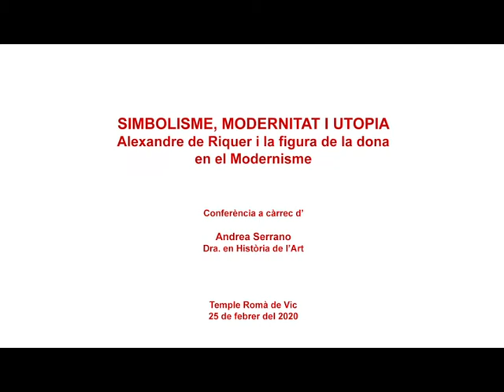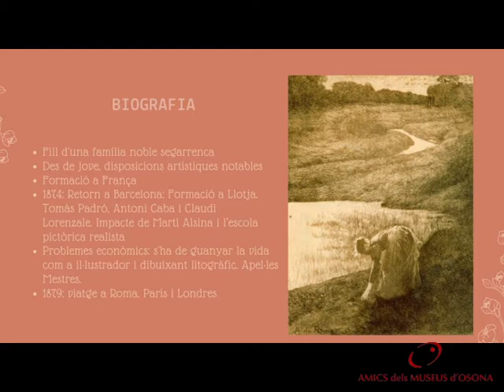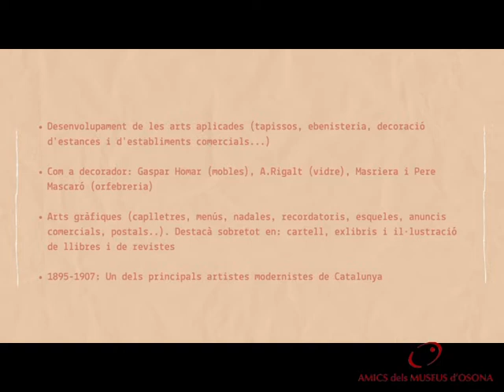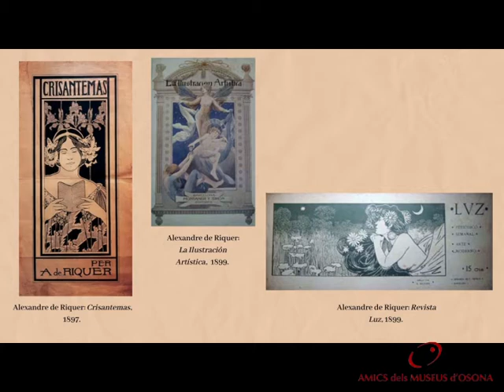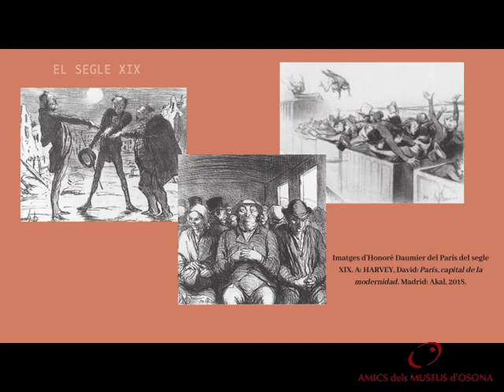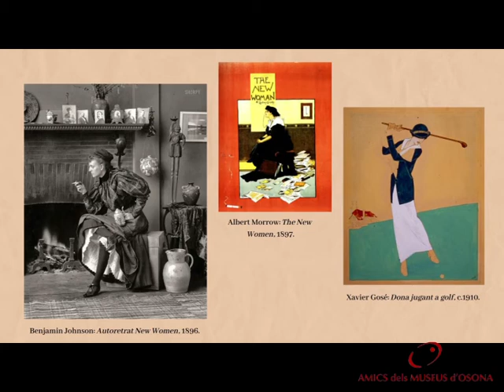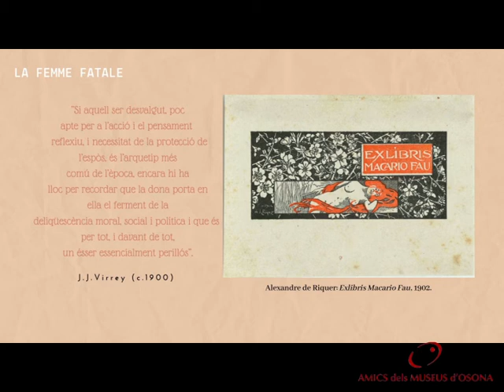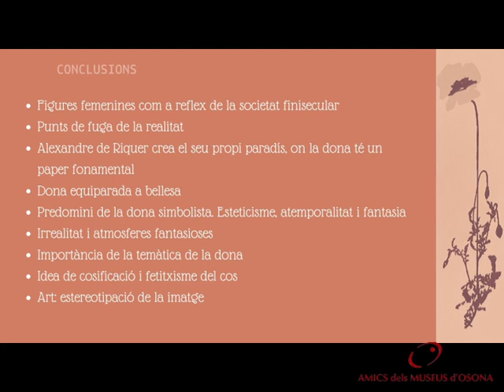Alexandre de Riquer i la figura de la dona en el Modernisme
Conferència d'Andrea Serrano Raurell organitzada pels Amics dels Museus d'Osona al Temple Romà de Vic el 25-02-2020